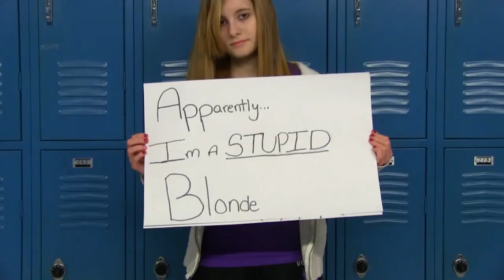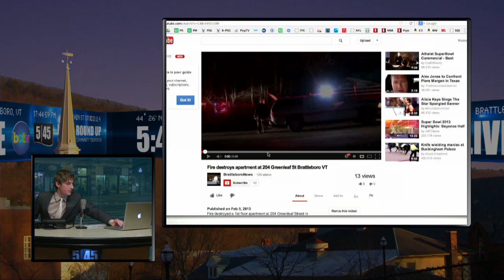5:45 2/5/13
Join the debate on whether or not to let police interrogate students without parental consent, as this edition of 5:45 Live probes deeper into the BUHS Board's upcoming vote on the School Crisis Prevention & Response policy. The show also includes hot of the press footage from this weekend's a cappella concert, Sen. Leahy's federal gun policy undertaking, the fed's investigation of The Works Bakery, and more from Superintendent Ron Stahley on parent's response to the increased security precautions at area schools.